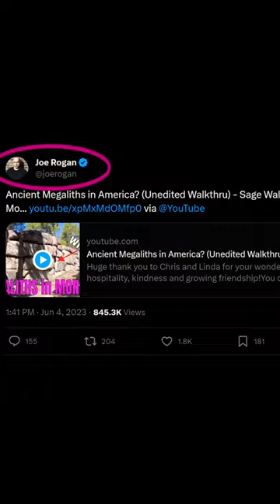Mysteries and Conspiracies at Sage Wall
Huge thank you to Chris and Linda for your wonderful hospitality, kindness and growing friendship!

Please know the following before considering a visit to Sage Wall:
1) This site exists on private land and functions as a home and business. Be respectful.
2) You can NOT just show up. Access is strictly by reservation which you can make thru the website provided above.
3) You must stay on designated trails while visiting. People have become lost in the past and needed to be rescued.
4) DO NOT: LITTER – SMOKE – GRAFFITI – CARVE/DEFACE – DIG – DISPLACE
5) Be respectful and enjoy!

Big thanks to my fellow explorers and researchers  -
Will Israel - extra footage and continued exploration all over Montana - Insta@willisrael001
Sean Harasymchuk - 3D imaging

Also, don't miss out on other Wandering Wolf Productions content like:
Wandering Wolf Travels

FIRE DEPARTMENT COFFEE: Veteran owned. Run by Firefighters.